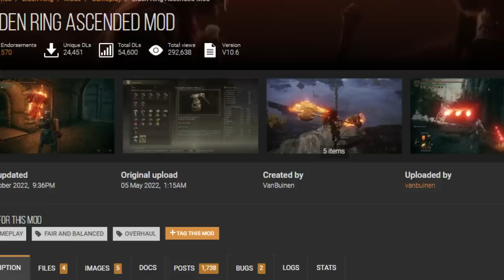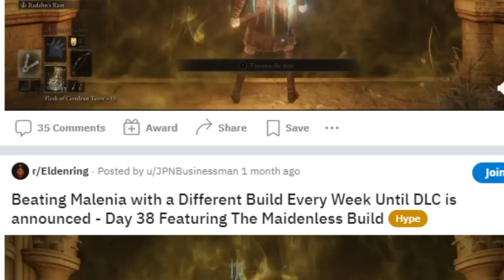7 Coisas MALUC4S que os jogadores de ELDEN RING fizeram!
Coisas que só jogador de Elden Ring fez...

➤ PSN: hadessama94